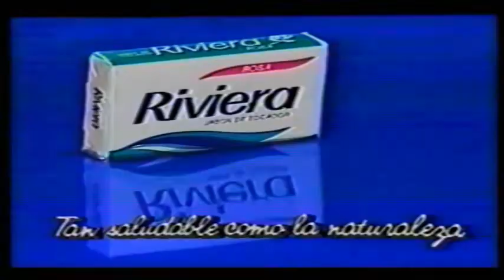Spot Jabón Riviera - Tan saludable como la naturaleza (Perú - 1988)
Spot peruano de 1988.

Nota: Poco después del inicio del comercial, detrás de la 91, aparece por pocos segundos un bus que marcó mi infancia.